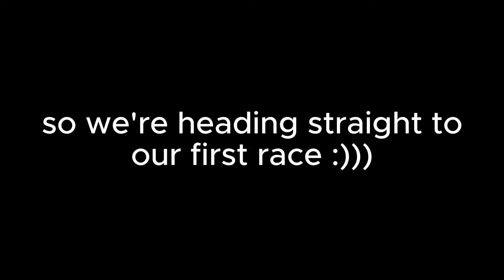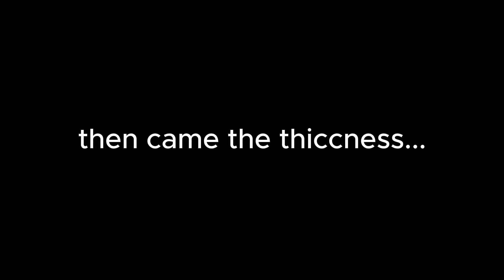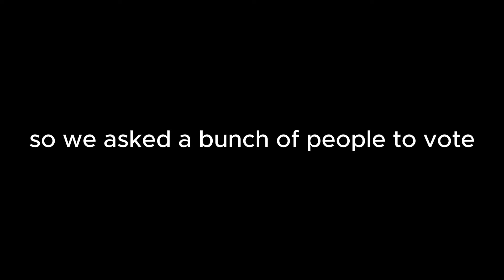Southwest Florida: BEST Widebody Car!!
We tested 3 widebody cars in Southwest Florida to see which one is best!